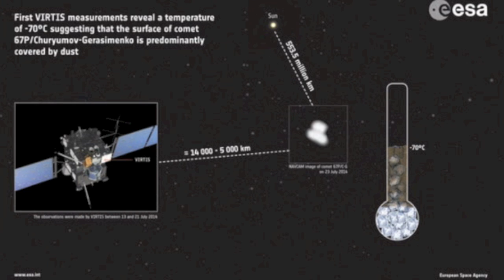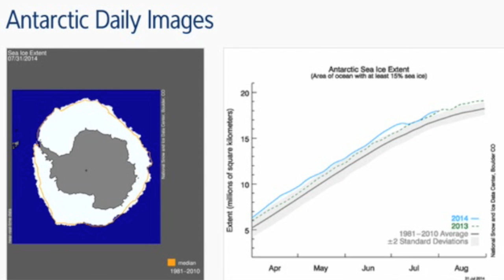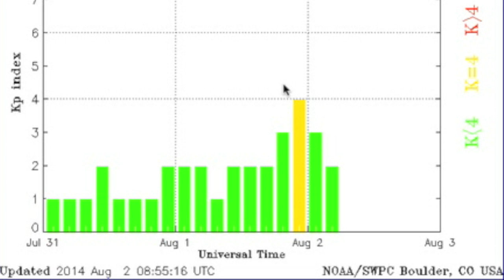S0 News August 2, 2014 - Solar Eruptions